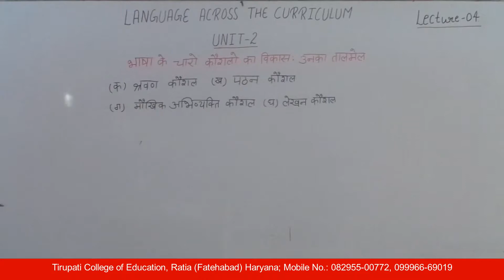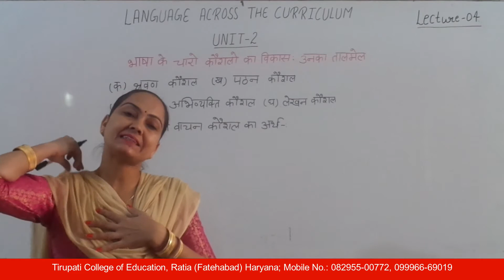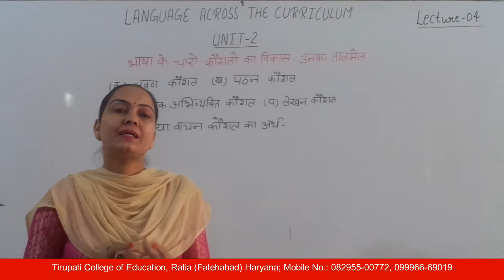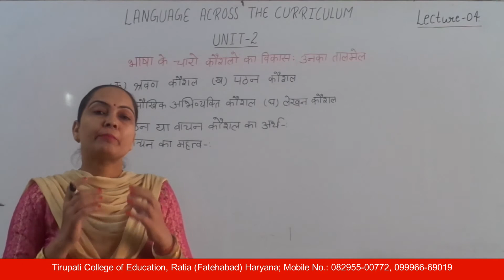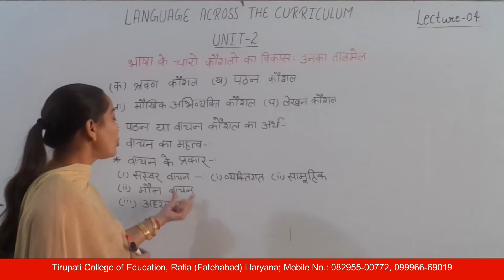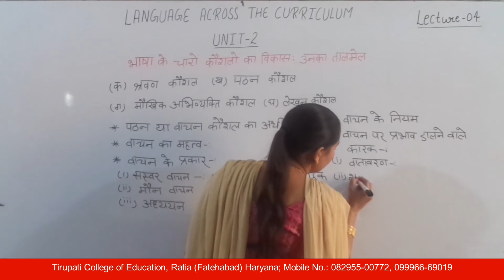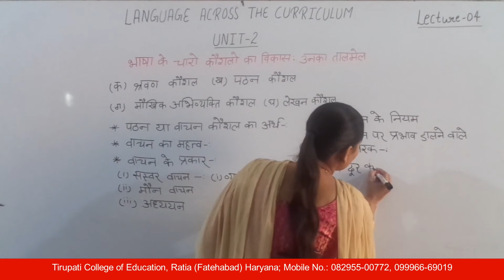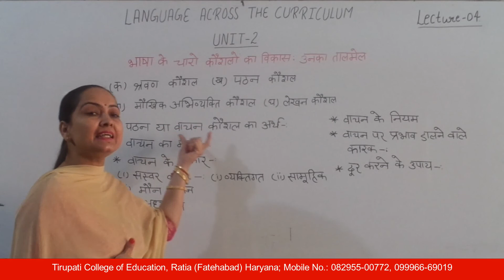Language Across the Curriculum; Unit - II; Lecture 04 HD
Name of Course : Bachelor of Education
Class : Second Year
Subject Name : Language Across the Curriculum
Unit Number : Unit - II